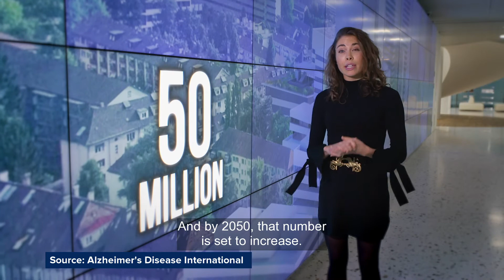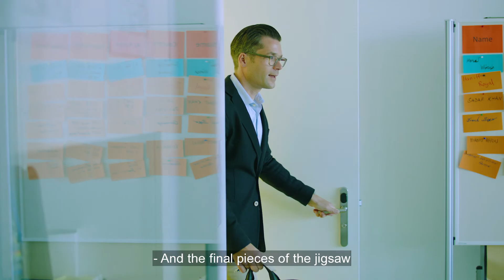How Roche Is Advancing Alzheimer's Research: 'Hope in the Age of Dementia'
ITN's Helena Carter visits Roche, one of the world's largest biotech companies in Switzerland, to learn more about their work in advancing and accelerating solutions for Alzheimer's disease.

'Hope in the Age of Dementia' is a news-style documentary, presented by experienced news anchor, Sharon Thomas, showcasing the latest developments in care, research and technology, with a special focus on advancing and accelerating solutions for Alzheimer's disease globally.